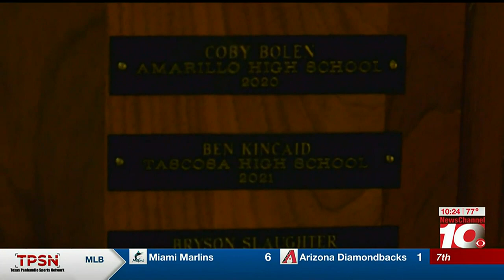VIDEO: Brayden Keeter awarded $25,000 Randy Keller Fighting Heart scholarship